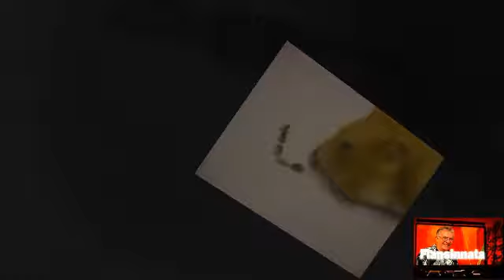Vuelame a la luna, Slow y Bossa by Flansinnata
Como podia decir no a una peticion tan agradable. no, no era posible y ahora en lugar de una version en español, tienes dos, porque lo registre en dos ritmos, slow y bossa.
Para ti, que sabes quien eres.